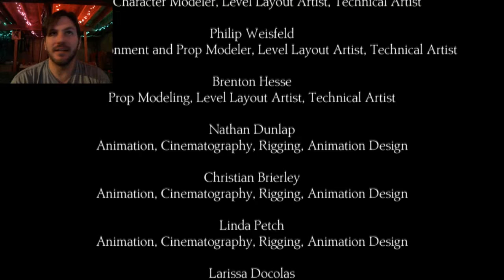King's Quest Part 9 - The Duel of Wits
The final challenge awaits.